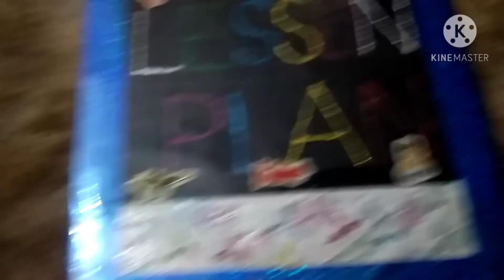NTT NPTT course lesson plan #👩‍🏫✍️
Ye copi teacher help ke ly hoti h
God Bless You All viewers